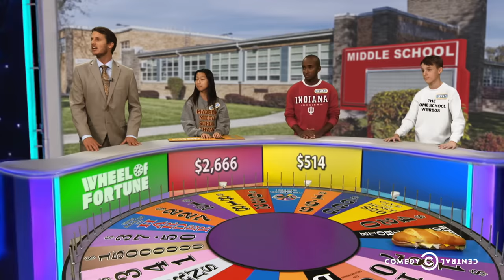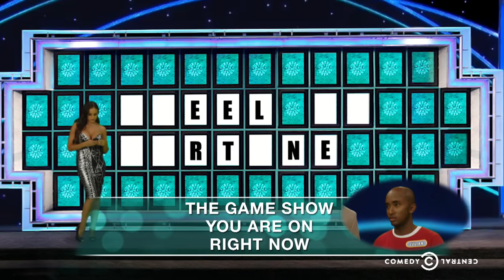Tosh.0 - Web Redemption - "Wheel of Fortune"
An Indiana University student gets a second chance on "Wheel of Fortune" after making a number of embarrassing mistakes his first time around.

About Tosh.0:
Tosh.0 is a weekly topical series hosted by comedian Daniel Tosh that delves into all aspects of the internet, from the ingenious to the absurd to the medically inadvisable. Through segments like Video Breakdown, 20 Seconds on the Clock and Web Redemption, Tosh has established himself as the preeminent expert on exhibitionist weirdos, injurious idiots and the best worst things on the web.

Tosh.0 airs Tuesdays at 10/9c on Comedy Central.